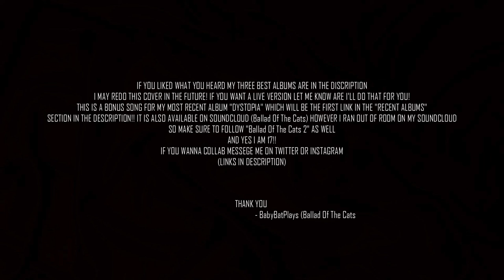ARCHITECTS "These Colours Dont Run" FULL COVER!!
Hiya! I don't bite, yet... So follow me and let's play some games and chill out! (Links below to social media!) Stay Spooky!